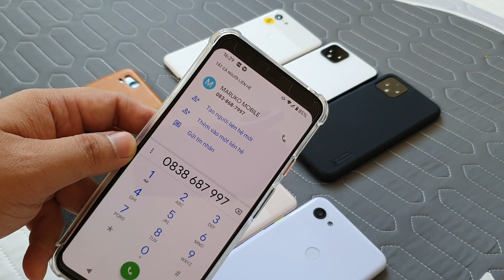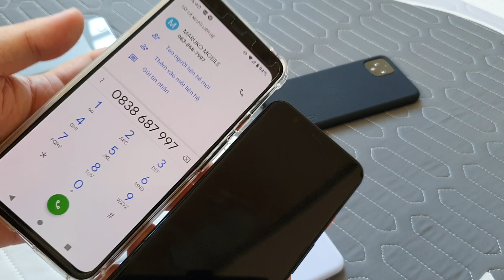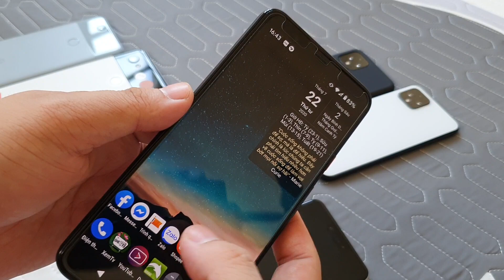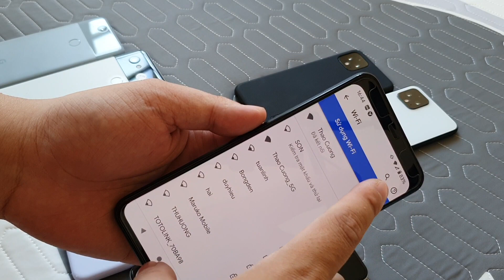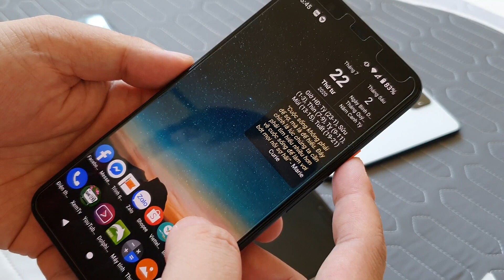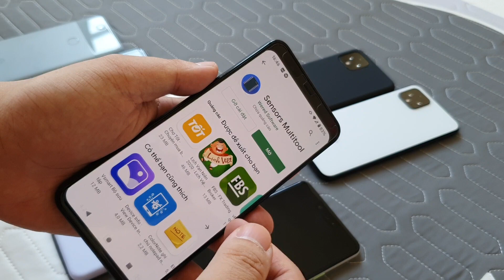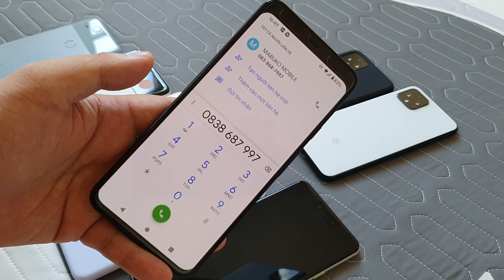Maruko Mobile 2023 : cách kiểm tra máy Pixel - how to check Pixel Phone